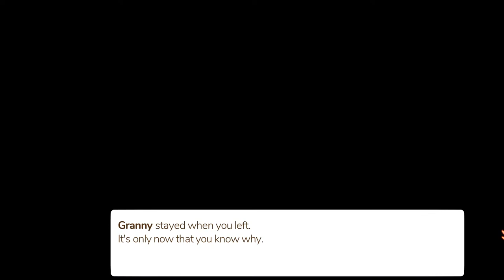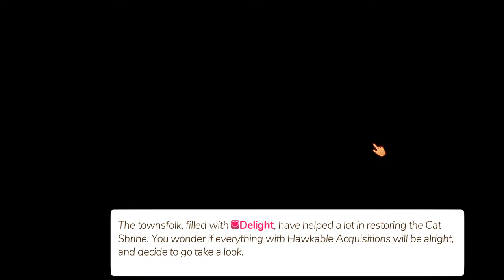FIRST LIVE! Cat Cafe Manager Gameplay #1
Hey all! Welcome to my first live! Feel free to say hello!

The life of a Cat Cafe Manager awaits! Your grandmother left you a small cafe in the sleepy village of Caterwaul Way, and it's up to you to fix the place up, impress the locals, and befriend the local cat population. Time to roll up your sleeves, break out the tools, and start hammering away. Your cat cafe can be the talk of the town with the right attitude, menu, and of course, the right cats.

That's right, Caterwaul Way is home to a plethora of extraordinary felines. The cafe can become their home, to the delight and relief of the villagers. Who knows, maybe their presence will loosen tongues and help you discover the secrets of Caterwaul Way... cats and take them off the streets, giving them a home.